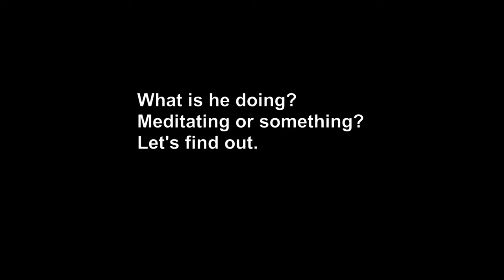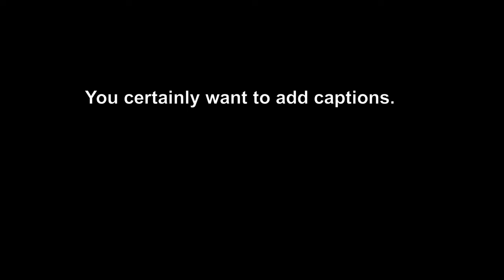De Brazza's Monkey Funny Moments and Battle with Baboon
As you know from our videos, this monkey is really fun to watch.
He is a born comedian.
He even has a supernatural power?